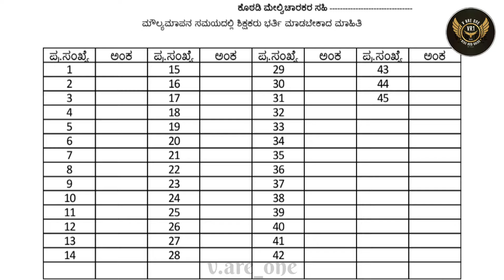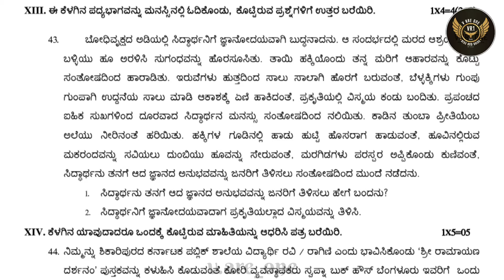9TH STD KANNADA PUBLIC LEVEL QUESTION PAPER WITH KEY ANSWERS ಮೌಲ್ಯoಕನ - ಮಾರ್ಚ್ 2024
This Channel Helps You To Get 2023-24 Question Papers Of
Public Level Paper Of Class 5,
Public Level Paper Of Class Class 8,
Public Level Paper Of Class Class 9 And
SSLC